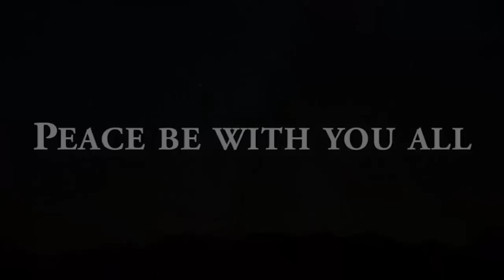Praise & Worship BY PS. GABRIEL THOMASRAJ on 03 APRIL 2016 @ ACA CHURCH AVADI